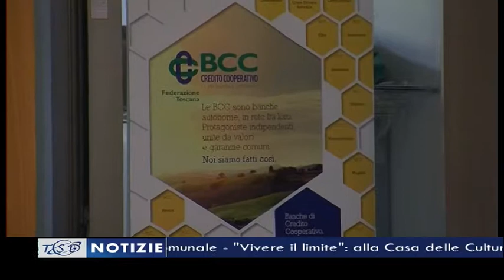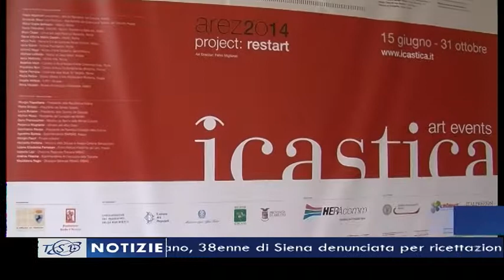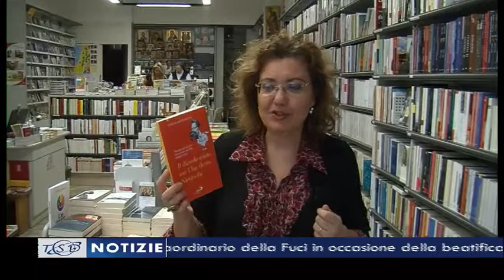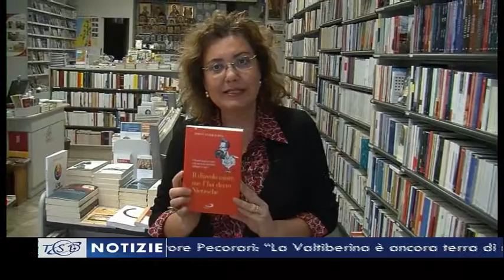TSD Notizie del 1° ottobre 2014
I titoli principali dell'edizione delle 19.40:
- Visita pastorale, monsignor Fontana incontra i dipendenti della Banca di Anghiari e Stia. Il direttore Pecorari: “La Valtiberina è ancora terra di risparmio
- Paolo VI, ad Arezzo il Congresso straordinario della Fuci in occasione della beatificazione
- Caremani: "La Regione Toscana rifletta sul futuro di Misericordia, Croce Bianca e pubbliche assistenze
- Dopo il furto al McDonald di Foiano, 38enne di Siena denunciata per ricettazione, spaccio e possesso di un coltello
- Rifugiati, anche Arezzo aderisce alla Giornata della Memoria e dell'Accoglienza
- “In ascolto delle periferie esistenziali”: al via il corso per animatori dei Centri d’ascolto Caritas
- Arezzo, 12 tirocinanti a Palazzo Cavallo con il progetto GiovaniSì: il benvenuto nella sala del Consiglio comunale - "Vivere il limite": alla Casa delle Culture una giornata di riflessione con il Movimento Apostolico Ciechi
- Icastica, al via da venerdì la sezione di poesia contemporanea a Casa Petrarca